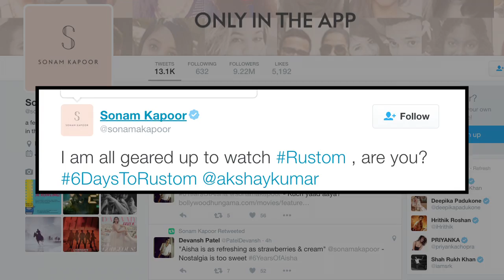Bollywood REACTS On Akshay Kumar's 'Rustom'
It seems B-Town celebs can't wait to watch Akashy Kumar starrer upcoming film 'Rustom', as many Bollywood celebrities including Salman Khan, Ranveer Singh, Karan Johar, Sonam Kapoor, Anupam Kher and many others have shared their excitement about the film's release.